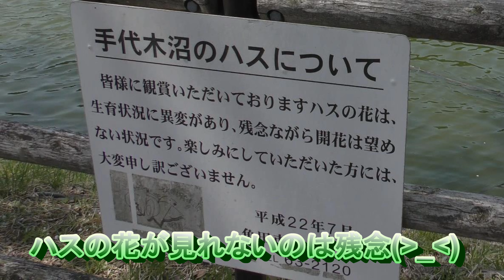手代木沼 2017春 高画質 宮城県角田市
2017年春に宮城県角田市にある手代木沼の撮影です。